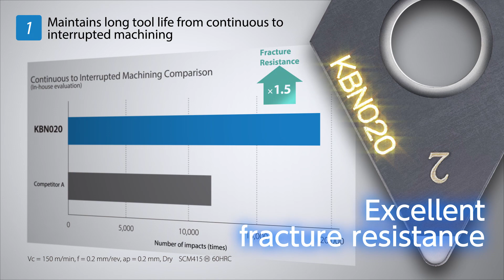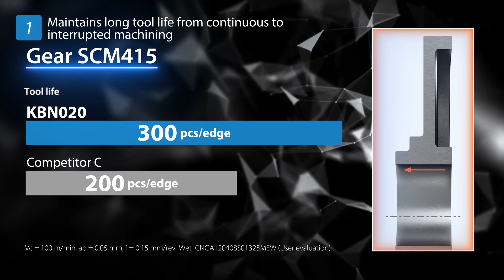KBN020 | No worries in turning hard material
Turning in hardened material can be a challenge, it is important to have inserts that can withstand the wearing. Therefore, we have now developed a new CBN insert for this – KBN020. With a newly developed structure and the Megacoat Tough coating, it can handle both continuous and intermittent processing with hard-to-match results. Process stably with up to 50% longer tool life compared to competing inserts.